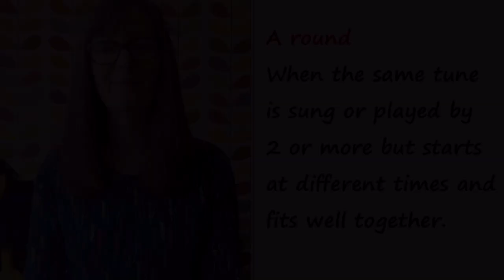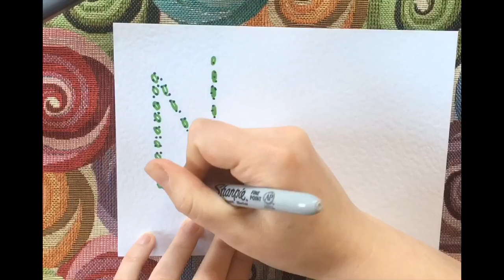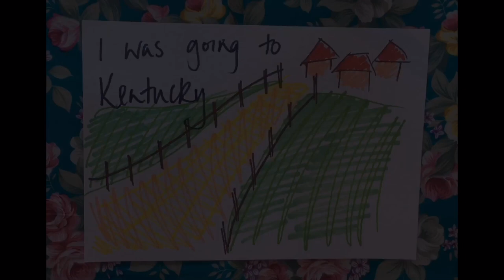Music Lesson Week 5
Singing, clapping and some musical fun!